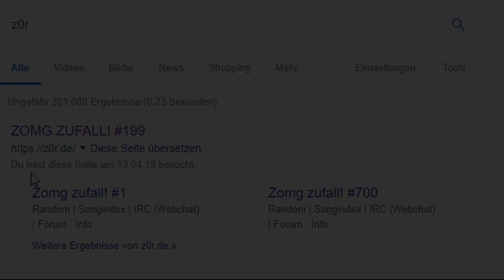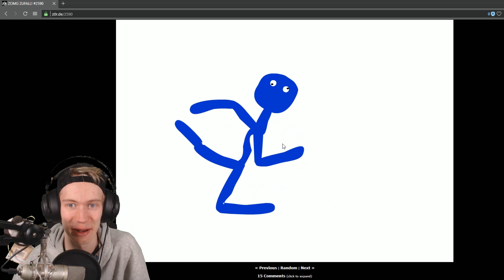👁‍🗨 ZCKRFRKS ZOMG ZUFALL #03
👁‍🗨 ZCKRFRKS ZOMG ZUFALL #03 | ZZZ (z0r / Facecam / German / Deutsch / Reaction / Random) | Zckrfrk

„ZOMG ZUFALL! ist eine Website, auf der man tausende verschiedene und zufällige Videoclips anschauen kann. Da ich dieses Videoprojekt schon vor einigen Jahren geplant hatte, es aber damals (ohne Facecam) nicht hingehauen hat, möchte ich euch mit kurzen ZCKRFRKS ZOMG ZUFALL! - Videos unterhalten!“

Thumbnail:
gemacht mit:
skate's Thumbnail Tool
Gimp 2
Microsoft PowerPoint 2013
Paint.net

Euer Zckrfrk